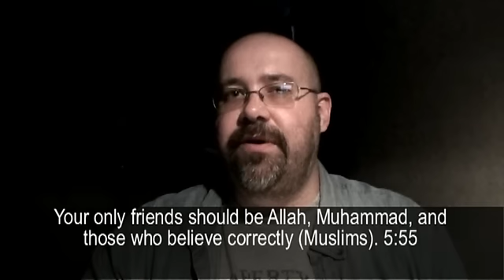Responding to DawahFilms' Obsessed With Pedophilia Part 1-2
REPOSTING a video from my old channel.  At the time I made this video I was responding to some nonsense DawahFilms (aka "Ali", aka"Kevin") had going on that he has since removed from his channel.